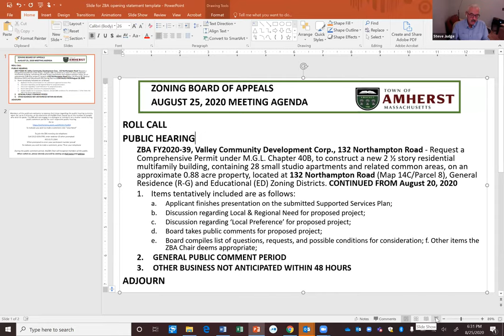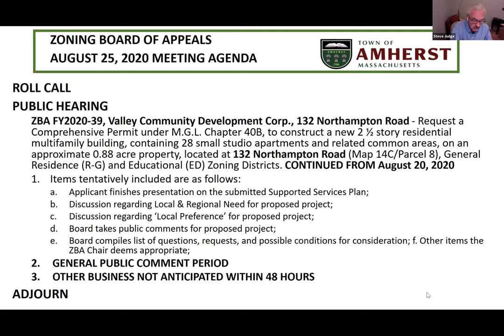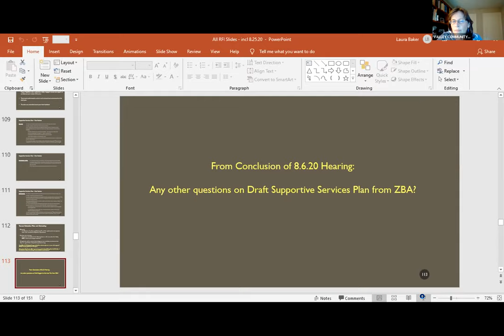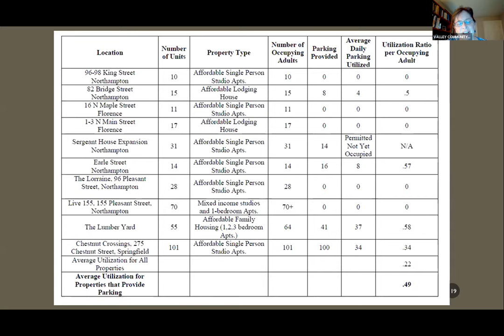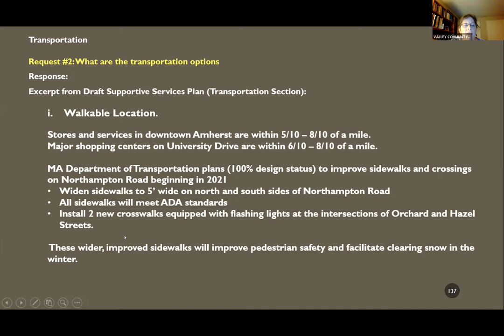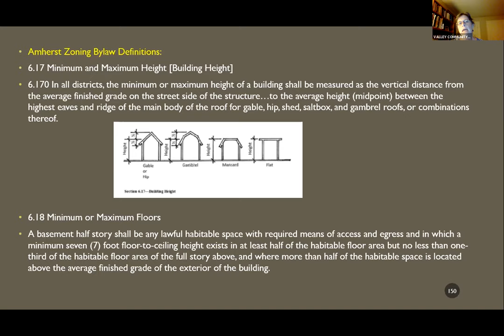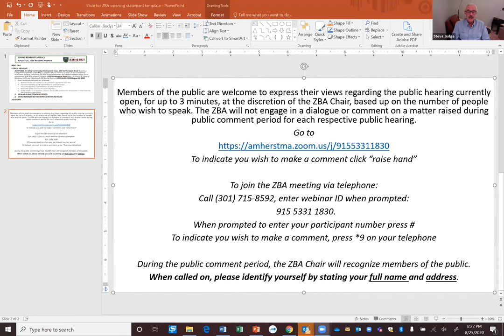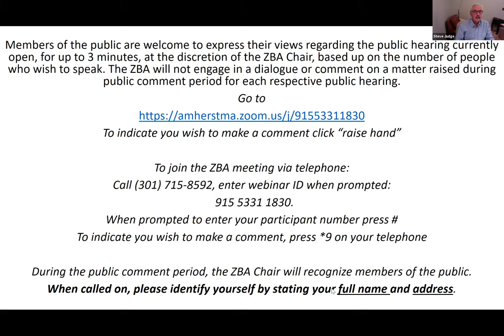Zoning Board of Appeals Aug 25, 2020